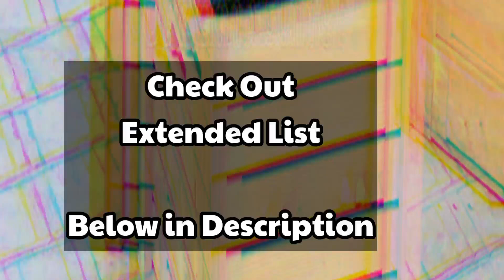Top 12 Wooden Stools with Hidden Spaces with Price List 2025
Here is the list of 12 Wooden Stools with Hidden Spaces with Price

 Art Beautiful Antique Storage Furniture

 Danish Art Beautiful Antique Furniture

 30 Inch Gas Cooktop with 6 Metal Knob, Dalxo 5 Italy Defendi Burner Gas

 AR Mall Footrest Organizer 76X38X38

 Aayat Enterprises Bedside Sitting 11x11x18

 Incredible Hub Wooden Square Kitchen

 ANTICO WOODENIA Bedside Furniture Decoration

 VDIX Antique Bed Side Table

 vudy Wooden Beautiful Handmade Stool for Sitting

 TANWAR HANDICRAFT Sheesham Wood Nesting Table Set of 3

 DECOWORLD|| Premium Side Table

 Umark Sheesham Wood Bedside End Table

Thanks
Admin of TISTLIST